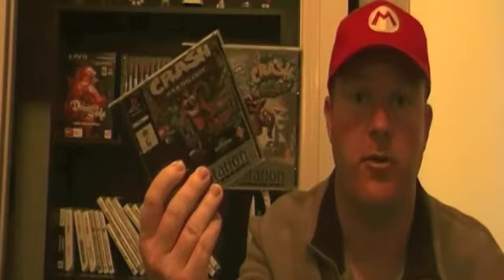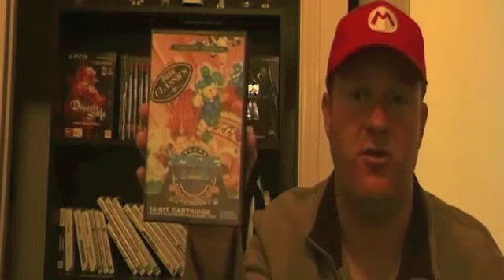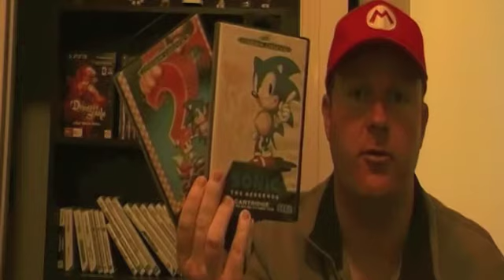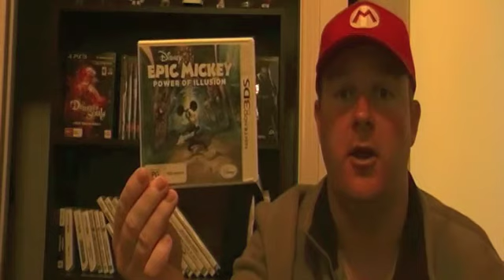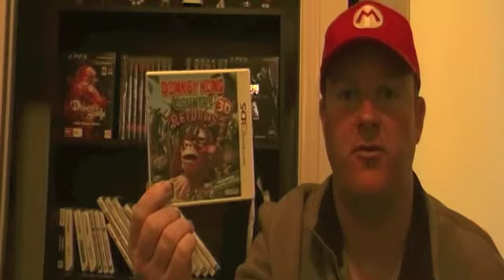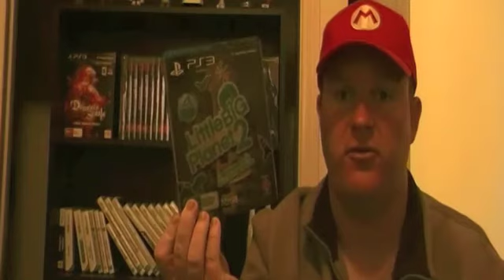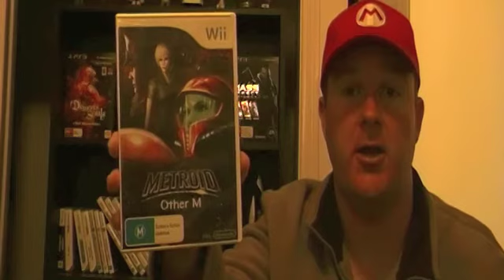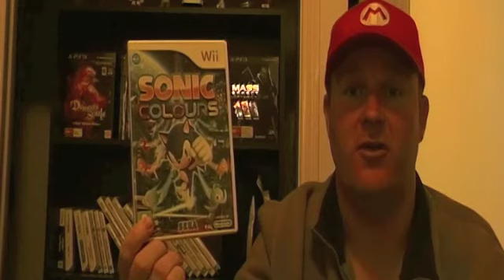My Platform Game Collection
Here I show and talk about my Platform Game Collection.  Platformer's are one of my favourite gaming genres.